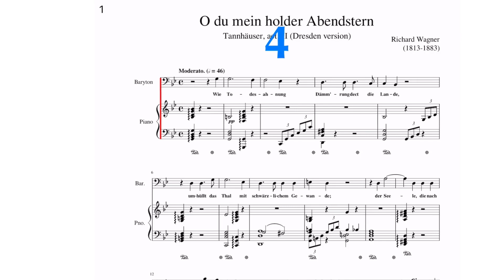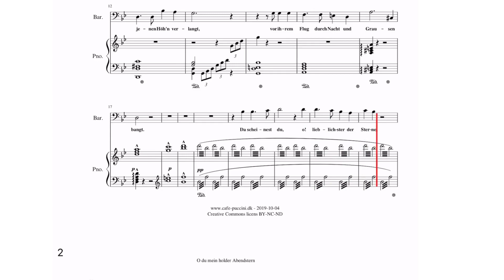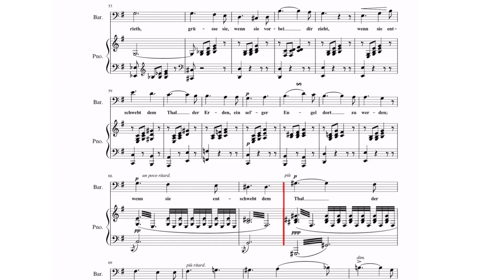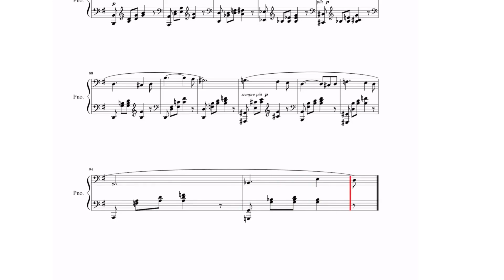O Du, Mein Holder Abendstern from Tannhäuser by R.Wagner (Karaoke, Study Guide)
Please excuse some wrong notes, this is meant as a study guide to help with learning.